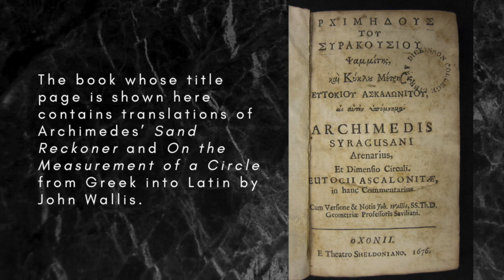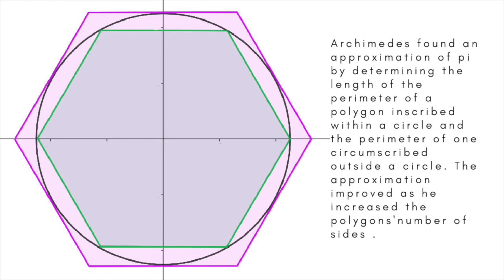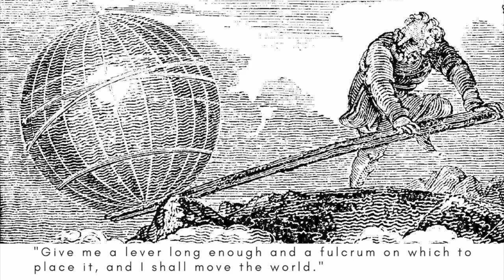Archimedes: Greek scientist and mathematician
Archimedes, born in Syracuse, the son of an astronomer, was one of the most prominent of Greek scientists and mathematicians.